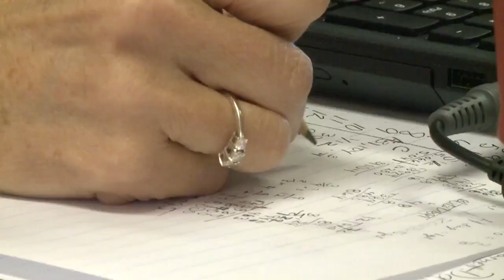NM Public Education Department announces new testing assessment